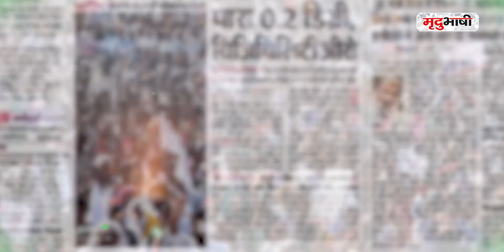UP Guest House Scandal जिसमें बाल-बाल बची थी Mayawati | Siyasat | Mradubhashi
यूपी गेस्ट हाउस कांड जिसे भारतीय राजनीति में कभी भूला नहीं जा सकता है, जब पहली बार ऐसा हुआ था कि किसी पार्टी की मीटिंग में दूसरी पार्टी के लोग हमला करने पहुंचे थे। और पूर्व मुख्यमंत्री को अपनी जान बचाकर भागना पड़ा था।